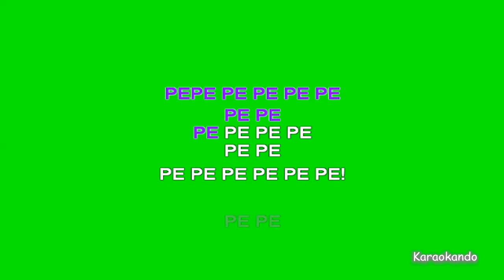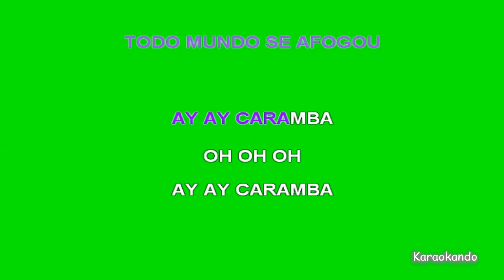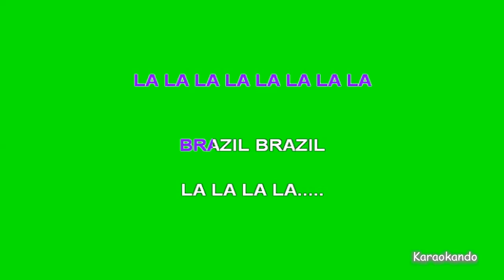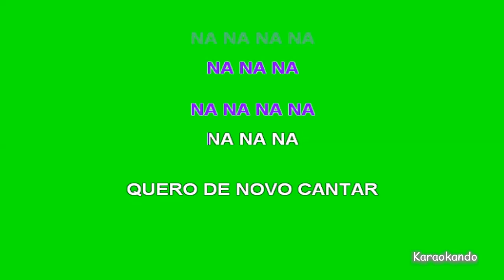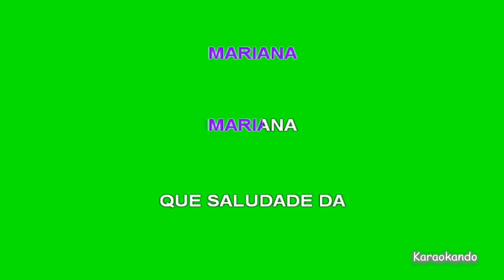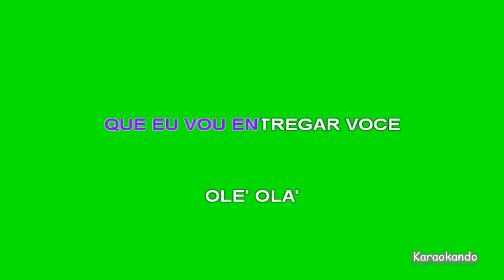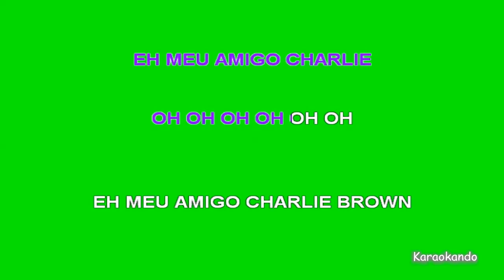Karaoke Internazionale - Disco Samba - Two Man Sound ( Lyrics )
Disco Samba
Two Man Sound

Testo :

PE PE PE PE PE PE
PE PE PE PE PE PE PE PE!
 PE PE PE RE PE PE
PE PE PE RE PE PE PE PE!
 UPA NEGUINHO NA ESTRADA
UPA PRA' LA E PRA' CA'
VIRGEM QUE COISA MAIS LINDA
 UPA NEGUINHO
COMENCANDO A ANDAR
COMENCANDO A ANDAR
COMENCANDO ANDAR
ZAZUERA
ZAZUERA
ZAZUERA
ZAZUERA
A E I O U IPSELON
 FIO MARA VILHA
NOS GOSTAMOS DE VOCE
DI DI DI DI DI DI DI DI
 FIO MARA VILHA
FAZ UM PRA' GENTE VER
 BRIGITTE BARDOT BARDOT
BRIGITTE BEIJOU BEIJOU
NA FILA DO CINEMA
TODO MUNDO SE AFOGOU
AY AY CARAMBA OH OH OH
AY AY CARAMBA
AY AY CARAMBA
MORO
NUM PAYS TROPICAL
AMBENCONAO POR DEUS
E BONITO POR NATUREZA
MAIS QUE BELEZA SOU FLA FLA
PAE E E SOU FLA FLA
PAE E E SOU FLA FLA PAE E E
BRAZIL
BRAZIL BRAZIL
LA LA LA LA.
  VOCE ABUSOU
TIROU PARTIDO DE MIM ABUSOU
NA NA NA NEGA
NEEGA NEGA
DE OBALUBAEE
QUERO DE NOVO CANTAR
EH MEU AMIGO CHARLIE
OH OH OH OH OH OH
EH MEU AMIGO CHARLIE BROWN
CHARLIE BROWN CHARLIE BROWN
O LE LE
O LA LA
PEGA NO GANZE'
PEGA NO GANZA'
O LE LE
O LA LA
PEGA NO GANZE'
PEGA NO GANZA'
MARIANA
MARIANA
QUE SALUDADE DA
QUELA LINDA BAHIANA
O O O O O ARIA AIO
OBA' OBA' OBA'
OBA' OBA' OBA' OBA'
POR ISSO AGORA DEIXA ESTAR
DEIXA ESTAR
QUE EU VOU ENTREGAR VOCE
DEIXA ESTAR
 OLE' OLA'
O FLAMENGO TA BOTANDO PRA' QUEBAR
  OLE' OLA'
CHARLIE BROWN
CHARLIE BROWN

Il Miglior Trenino di Capodanno!!
Cover Karaoke